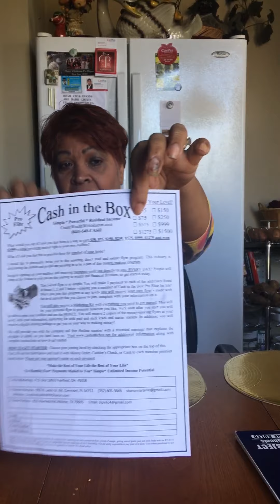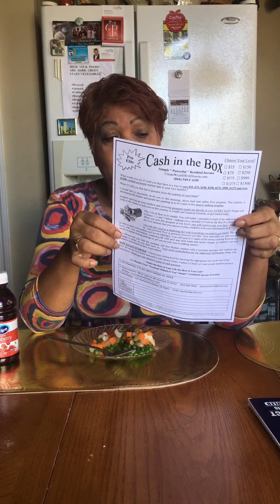The Skies The Limit With Cash In The Box Mailer Flyer Program-2020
Cash In The Box is a Simple but yet very Powerful Easy Money Making Program. Mail Flyers from Home. You can share it on Facebook and to all your other Social Media sites and you can make money.
This simple Cash In The Box Mailing program is the ideal business Opportunity for the stay at home moms, dads, retirees, college kids, caregivers like myself, entrepreneurs who are looking for an addition stream of income.
Folks,  there are many who have Cash In The Box as part of their many streams of Income that won't interfere with what you are doing. As entrepreneurs, we ought to have Multiple Streams Of Income, so Cash In The Box can be one in your Money Making Bag.
Make Money from the comfort of your home with this simple program anyone can do it whether be it part time or full time. The Skies the Limit with Cash in the Box.

so you won't miss out on any

Important Info from Me.

Cash in the box mailer flyer program,

cash in the box,

impact mailing scam,

30 day success formula,

6 figure stamp club,

mailing flyers,

physical welcome kit impact mailing club,

physical welcome kit cash in the box,

impact mailing club welcome kit,

cash in the box mailing club welcome kit,

offline business, six figure stamp club,

mailing post cards, mail box money,

 Rose Alameda,

Sharon Naraine,

Nadia Subratie,

Caryn Bryant,

Andi Valesquez,